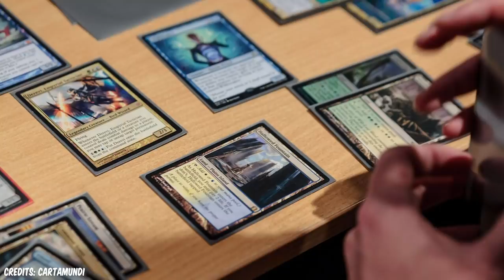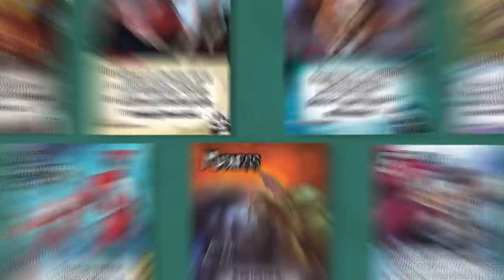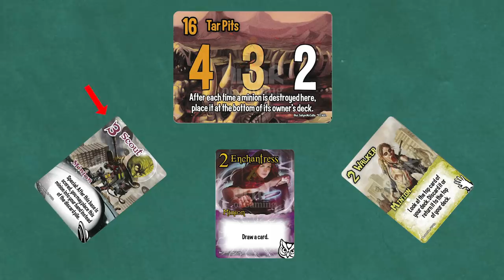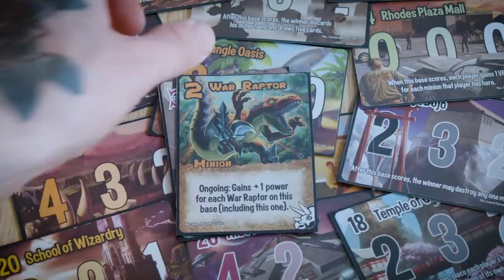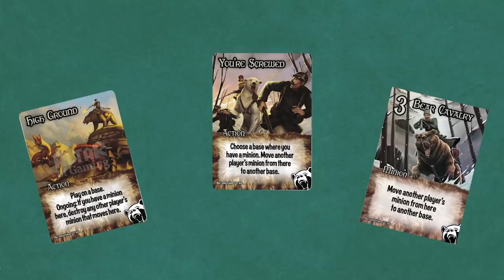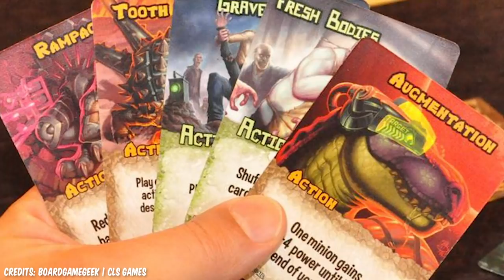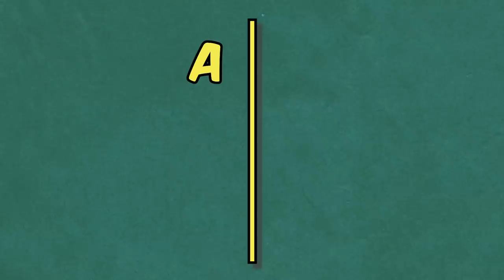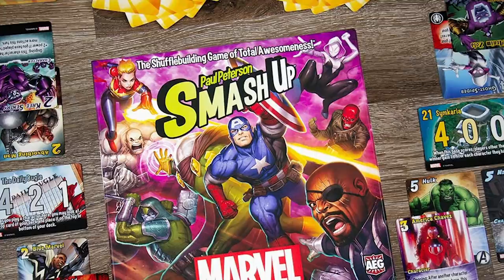Smash Up | Board Game Masterpieces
Laurie's holding all the cards for this week's Board Game Masterpieces as he brings you his review, how-to-play and why he loves... SMASH UP